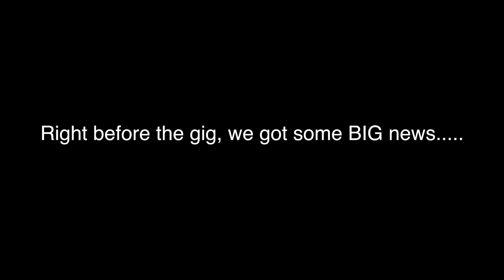I Have No Gear 😭 - VLOG #1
My day with the great Jonathan Buttler and the band! What a tremendous talent he is. I've been a fan long before I was asked to play with him.